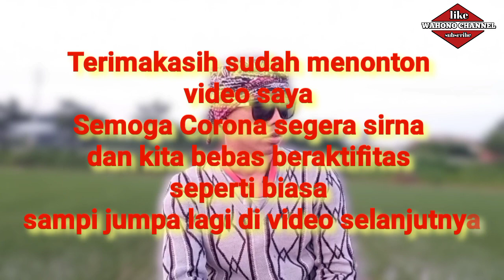Cerpen D&K.Kancil ra iso Cuti//tki korea.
cerita ni saya buat berdasarkan apa yang ada di kehidupan saya.dan tidak ada unsur menipu atau merugikan orang lain#Cerpen D&K.Kancil ra iso Cuti//tki korea.mari kita semunya berdoa semoga virus Corona segera sirna#Cerpen D&K.Kancil ra iso Cuti//tki korea.Dan kita semuaya terbebas dri siksaan Virus Corona.

Cerpen Kancil gakbisa Cuti#tkikorea#